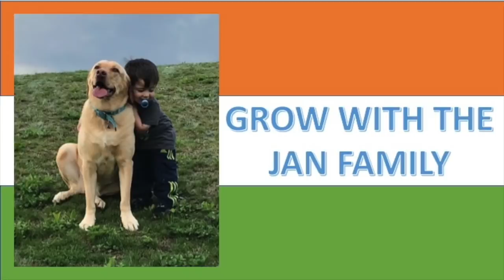Kaushiki Chakraborty / Exquisite Afternoon / Americans Reaction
Here is our reaction to the beautifully talented Kaushiki Chakraborty. So amazing. Hope you enjoy it as much as we did.